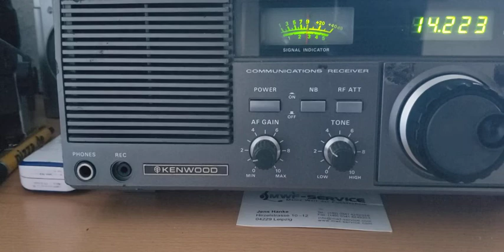EH5AAW🇪🇸 special call for Antarctic Activity Week 2022! 19/2/2022! 17:19MEZ (16:19UTC)!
Kenwood R600/MLA 30+